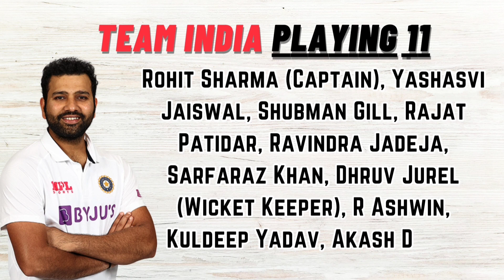LIVE –IND vs ENG 5th Test Match Live Score, India vs England Live Cricket match indvseng cricket 🚨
Credits:
➟ Editor : Pawan Chopra
➟ Voice Over: Rita Mukherjee

Community Guidelines:
➟This video follows all YouTube Community Guidelines.
➟I have reviewed the Community Guidelines and confirmed that my video does not violate any of the policies.
➟I am committed to creating content that is safe and appropriate for all viewers.
Keep Supporting us So we can continue to provide you with free content each week!!